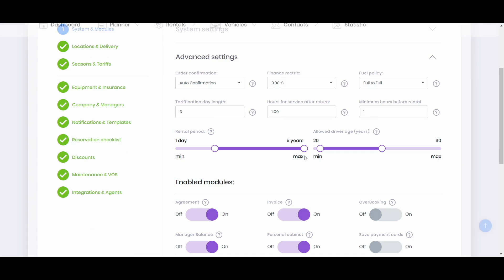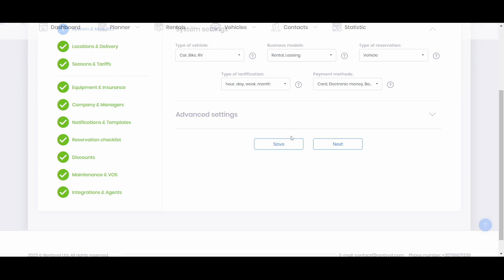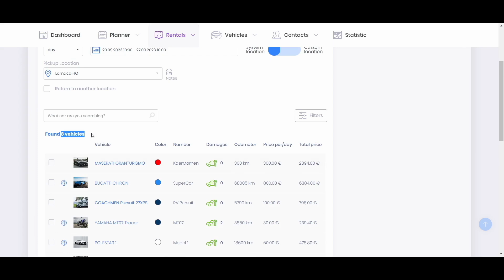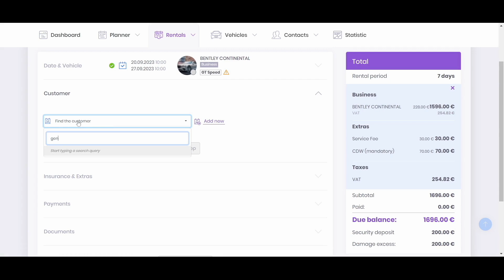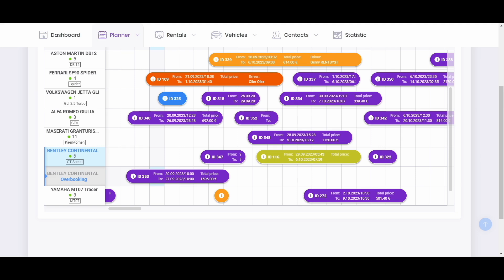Overbooking. Greek version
Υπερκράτηση. Χαρακτηριστικά και δυνατότητες Υπερκράτησης .

► Κύριος στόχος χρησης της Μονάδας Υπερκράτησης
► Ενεργοποίηση/απενεργοποίηση;
► Πώς φαίνεται η παραγγελία υπερκράτησης στο Timeline

00:41 Ενεργοποίηση υπερκράτησης
01:20 Παραγγελία με υπερκράτηση
02:30 Εικονίδιο υπερκράτησης
03:40 Παραγγελία στο Timeline